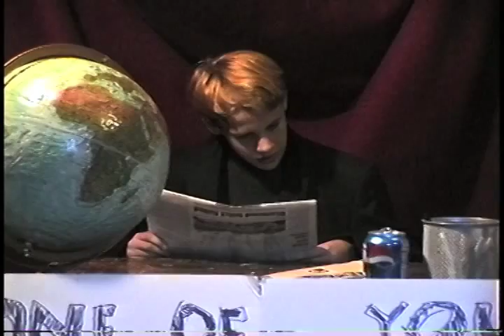The Stagehand Interview!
February 2001
Inspector Clouseau presents an heartwarming look back at the career of The Laughing Academy's esteemed Stagehand Boy, David Albert.
starring David Albert with Alex Brouillet